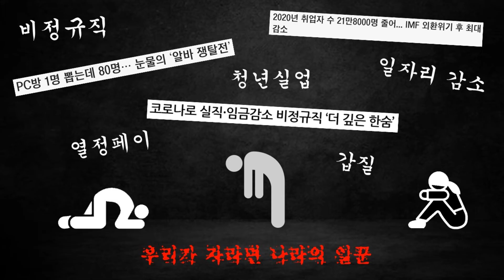어린이날 [2021년 버전]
이젠 거리두기도 풀렸고 마스크도 벗을 수 있게 되었으니
이런 일은 다시는 없을 거 아니죠?